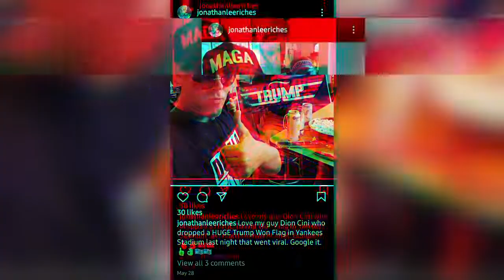JONATHAN LEE RICHES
Grifter Jonny-sunami and  a few of his good buddies..